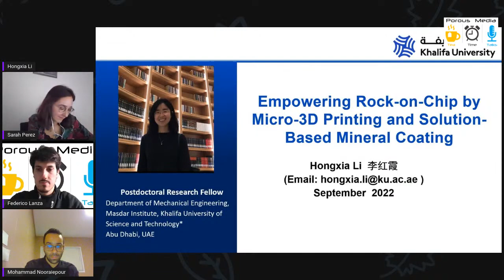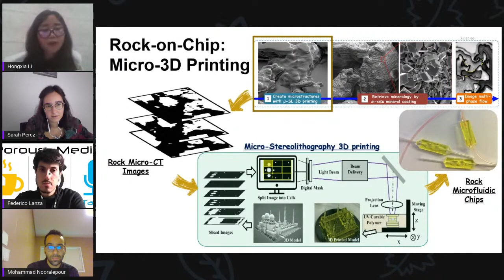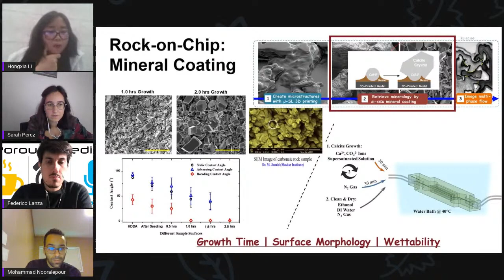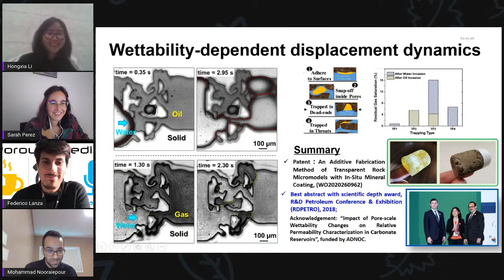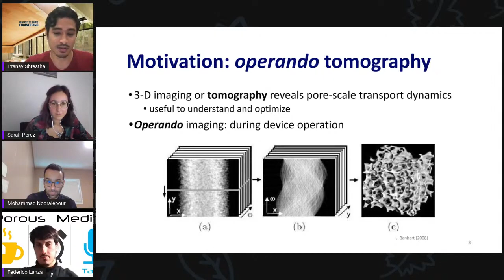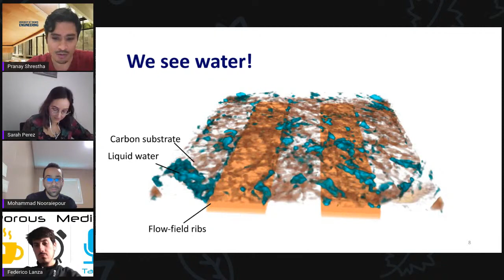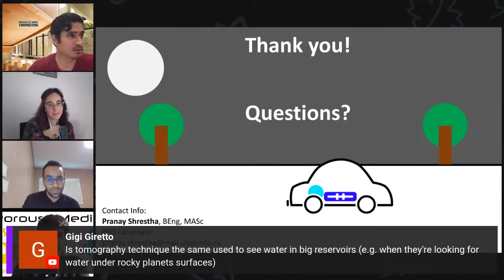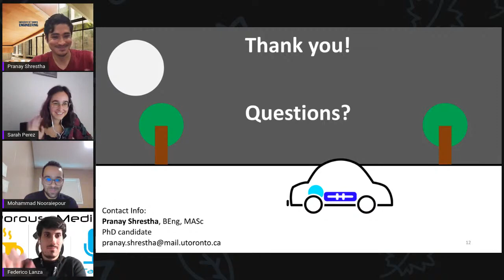Session 39 - Hongxia Li (Khalifa University, UAE) & Pranay Shrestha (University of Toronto, Canada)